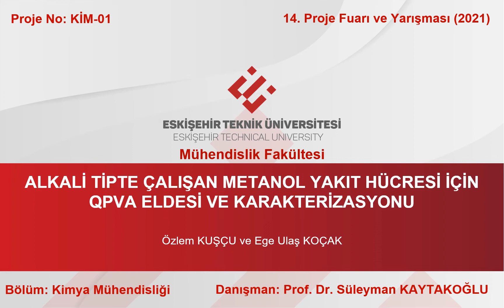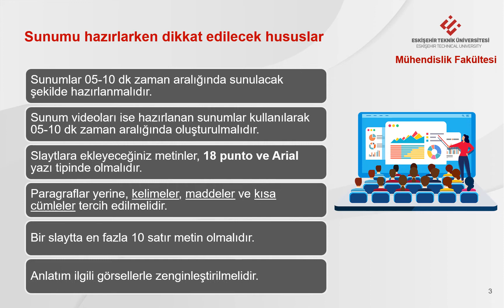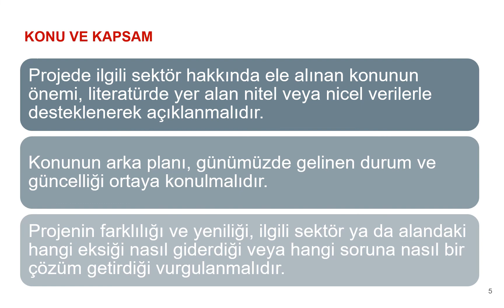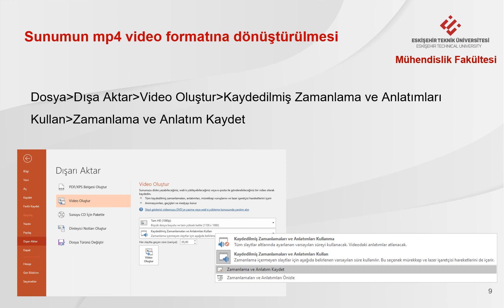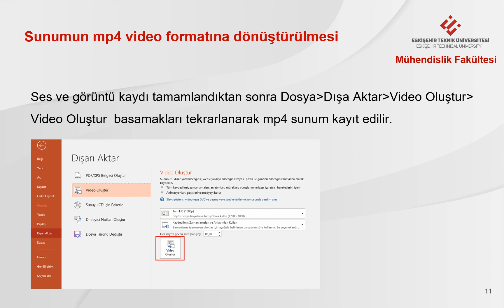Mühendislik Fakültesi 14. Proje Fuarı ve Yarışması - Sunum Videolarının Hazırlanması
ESTÜ Mühendislik Fakültesi tarafından 08 Haziran 2021 tarihinde online olarak düzenlenecek olan, “14. Proje fuarı ve Yarışması” etkinliğine katılan öğrencilerin; 25 Mayıs 2021 tarihine kadar hazırlamaları ve göndermeleri gereken sunum videoları ile ilgili açıklayıcı rehber video